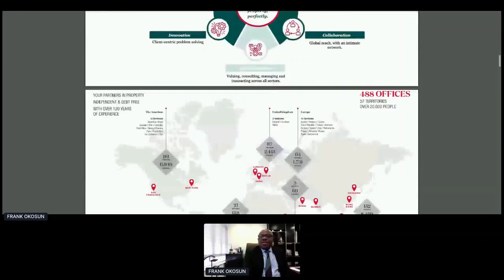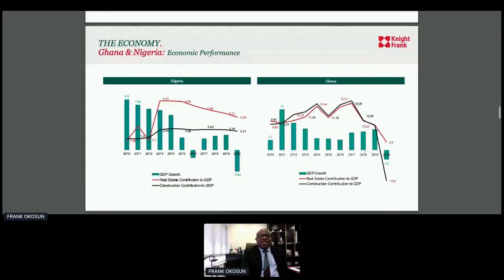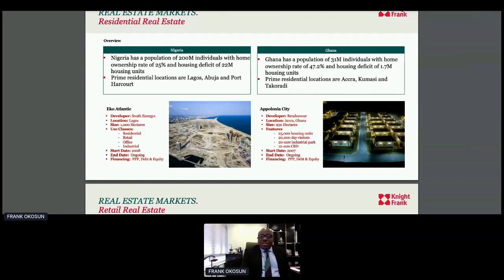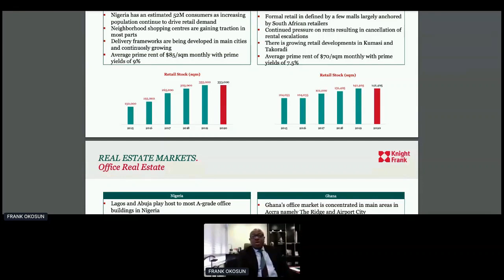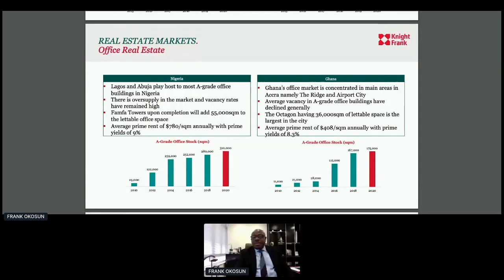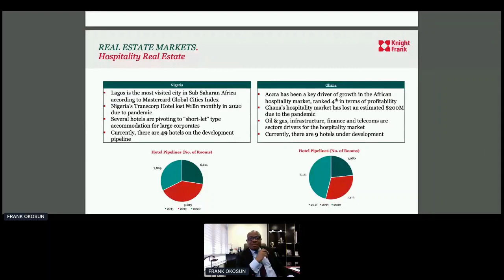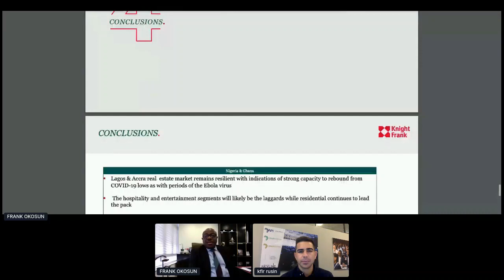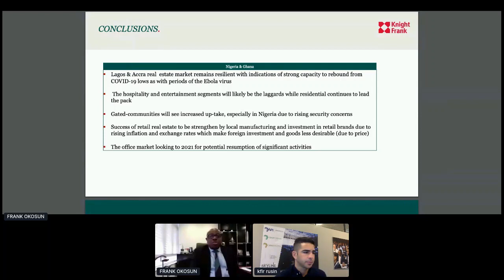REAL ESTATE MARKET UPDATE NIGERIA AND GHANA REVIEWED